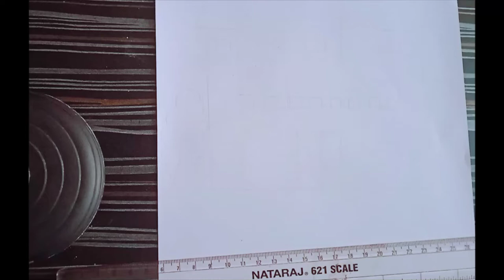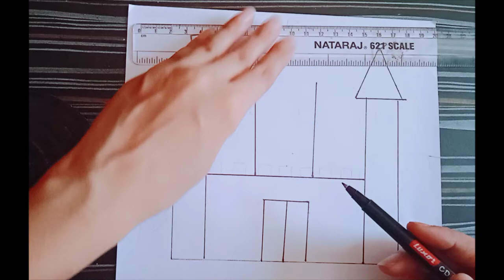how to draw castle||draw castle stap by step||castle drawing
how to draw princess castle,how to draw a princess castle,draw,
draw a castle,how to draw a castle art for kids,how to draw a castle for children,draw a castle step by step